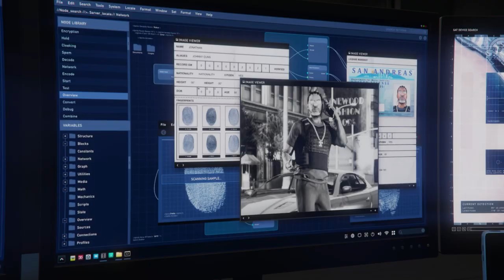GTA 5 Online - The Contract Part Final Solo 1 million